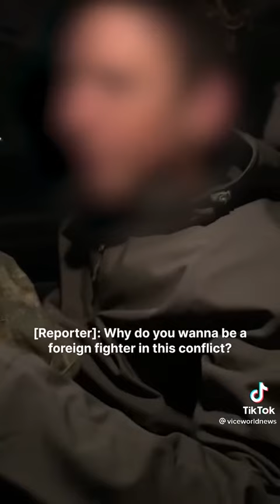Former British Serviceman Is One Of Hundreds Crossing Borders To Fight Alongside Ukraine 🇺🇦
Prayers for the people of this war! 💜🙏🏽